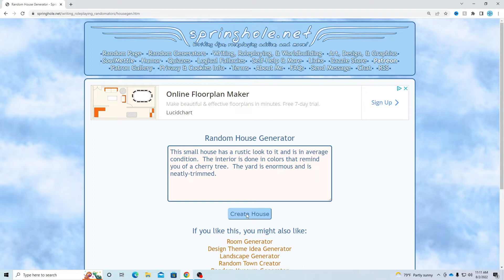Minecraft Random House Challenge: Episode 04 - Rustic House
I use a random house generator to describe the type of house i must build, then I build it in minecraft
I do it in a timelapse form to show all the parts of the house in a short period of time.
and i hope you enjoy!